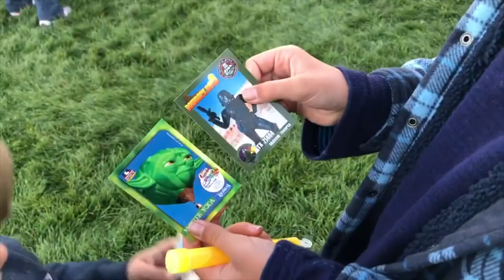13 Rookie Tips | New Mexico Balloon Fiesta | RV Rally | Boondocking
Our first time at the New Mexico Balloon Fiesta, our first Fulltime Families rally and our first extended boondocking experience - ALL AT THE SAME TIME!!  We learned a lot and thought it would be fun to share our 13 rookie tips and tricks that would have been helpful to us going in to this event.

Near the end of 2017 we sold our house, two vehicles and almost everything we owned to travel around the US full time in our fifth wheel RV with 4 of our 5 kids and 2 crazy dogs. We share our Life In Motion journey as we seek adventure, a more simple life, less stuff and more happiness.

JOIN FULLTIME FAMILIES
Interested in joining Fulltime Families?